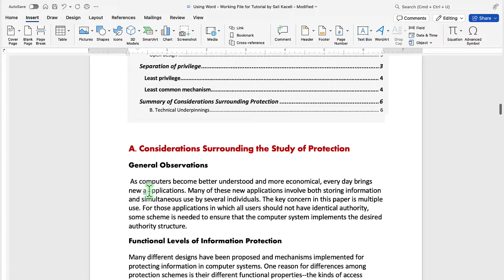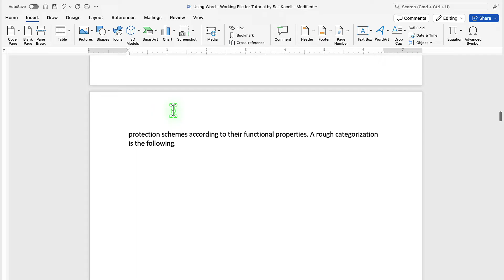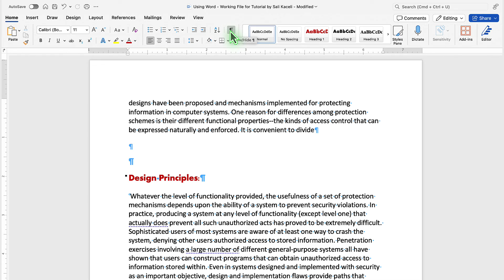How to Remove Page Breaks in Microsoft Word | Quick & Easy Guide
In this video, we’ll show you how to remove page breaks in Microsoft Word to fix formatting issues and adjust your document layout. Whether you have manual page breaks causing extra blank space or just need to clean up your document, this tutorial will walk you through the steps.

👍 NEXT STEPS
If you found this guide helpful, don't forget to give it a thumbs up, subscribe for more Mac tips, and hit the notification bell to stay updated with our latest content!